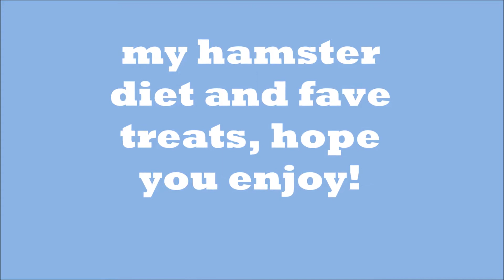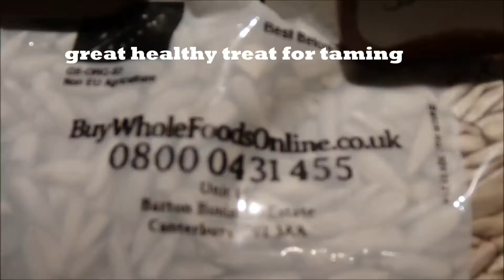Hamster Diet 2016 + Treat Collection|Ponies Paws And Whiskers